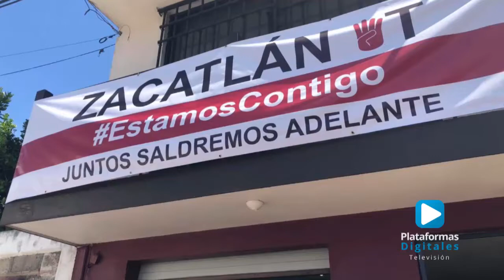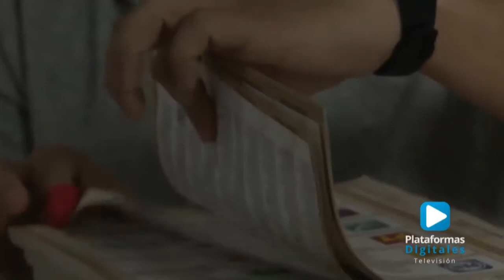Entrevista con Eric Cotońeto líder estatal de EstamosContigo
EnEntrevista Eric Cotońeto Carmona, dirigente estatal en Puebla del movimiento EstamosContigo informó sobre su activismo político de cara a la próxima elección